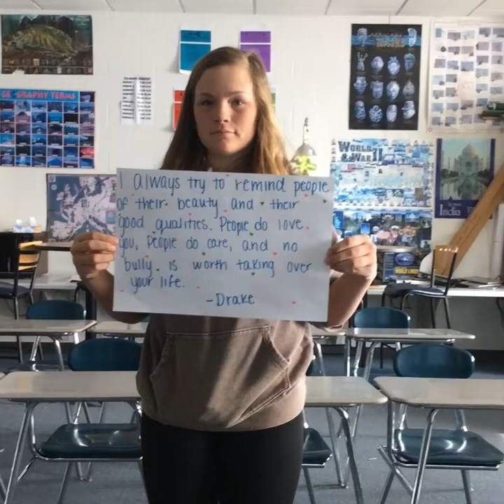Spread the Word to End the Word